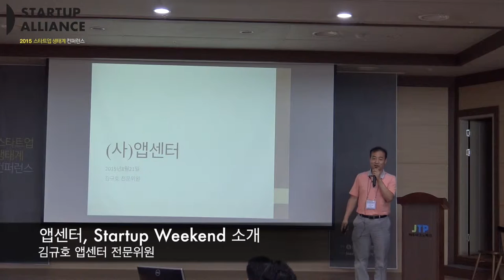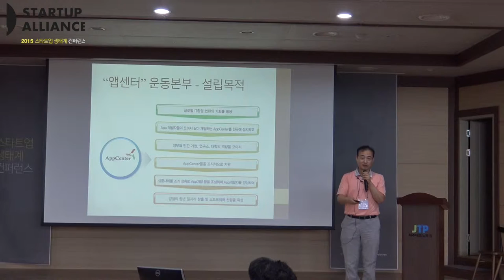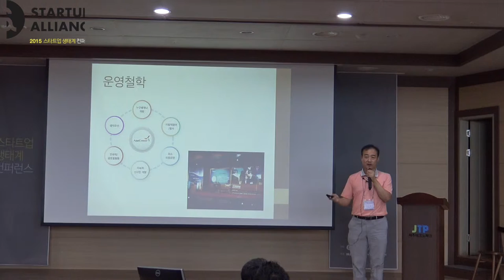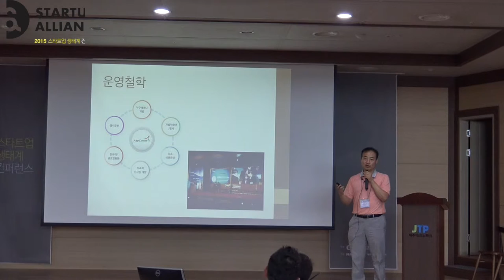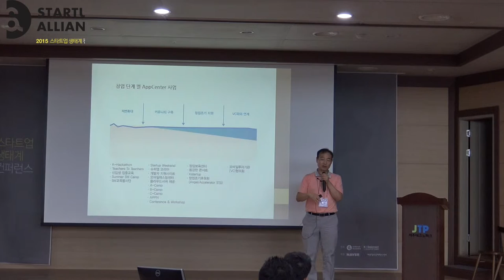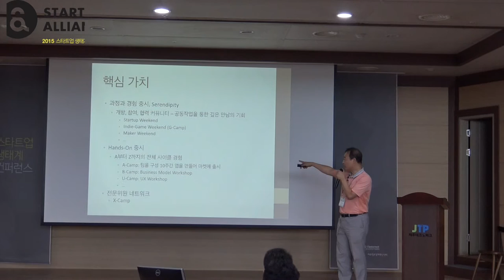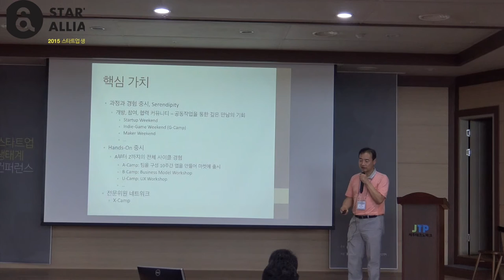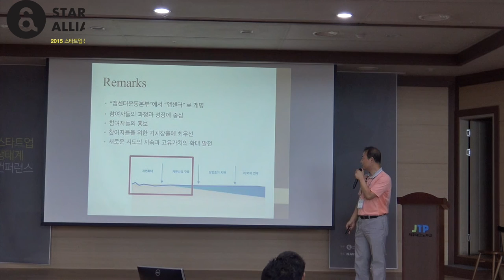[2015 스타트업 생태계 컨퍼런스] 앱센터 및 Startup Weekend 소개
김규호 앱센터 전문위원 ‘앱센터 및 Startup Weekend 소개'

앱센터 설립목적, 철학, 운영 프로그램인 Startup Weekend 소개
-금요일에 모여 새로운 아이디어를 일요일에 발표하는 Startup Weekend에 대한 설명과
-이러한 프로그램을 통해 앱센터가 목표로 하는 기업가정신 확대에 대해 말씀해주셨습니다.